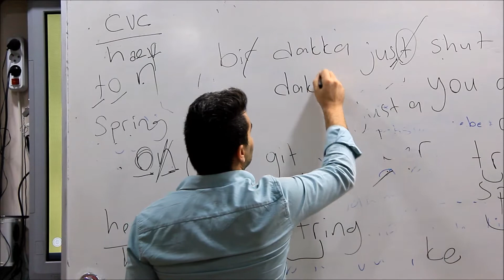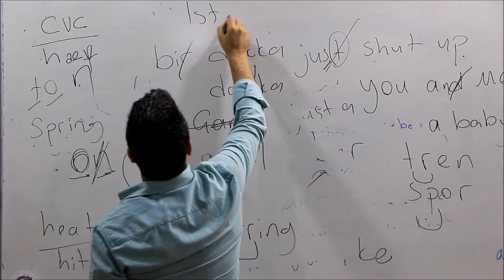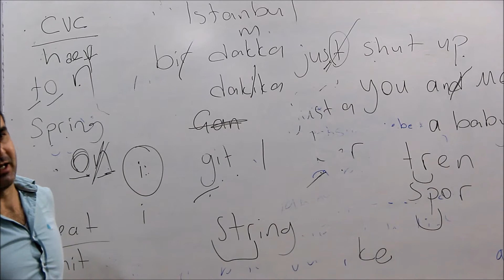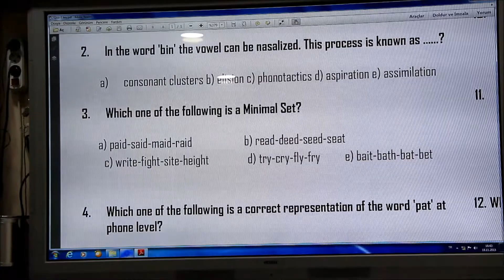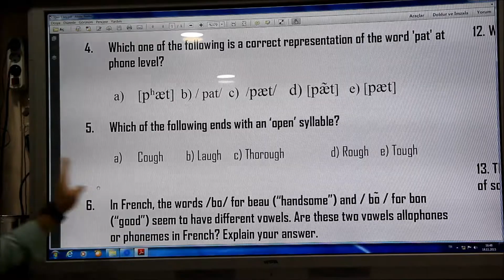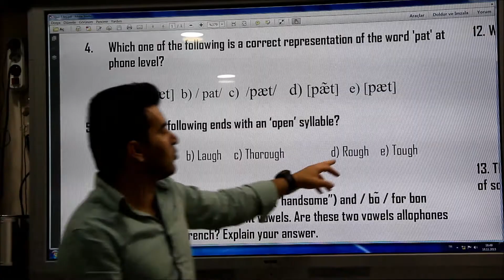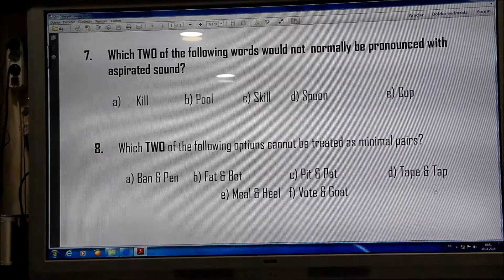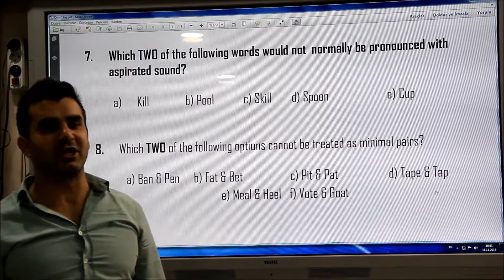The Sound Patterns of Language (Linguistics / Dilbilim 59)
English Language Teaching Program, Dicle University
(Dicle Üniversitesi İngilizce Öğretmenliği)

Quiz covering the following titles:
1-Elision
2- Assimilation
3- Open Syllable vs. Closed syllable
4. phoneme vs. allphones
5. aspirated sound vs. unaspirated sound